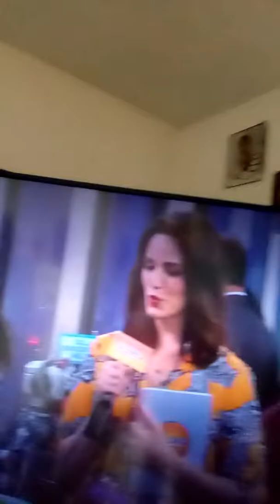Creep tryed to take my beauty